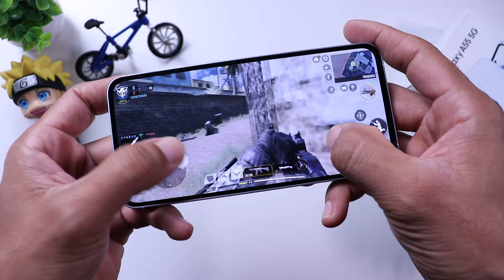PRECISSO TE FALAR SE VALE A PENA COMPRAR O GALAXY A55 5G 👀🤔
Nosso canal de OFERTAS no Telegram 😜✌